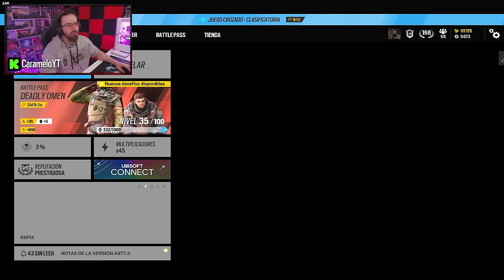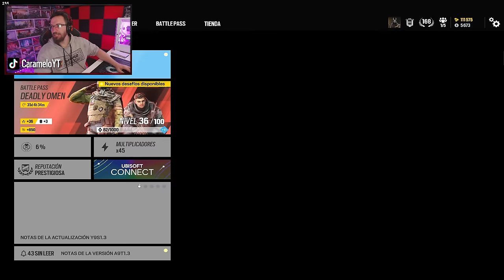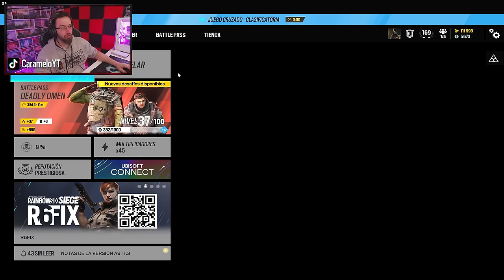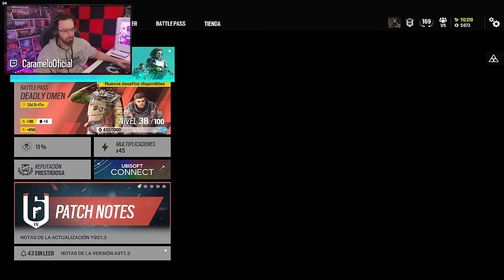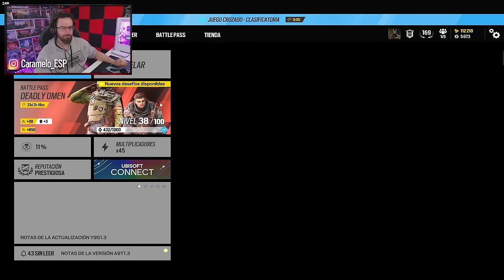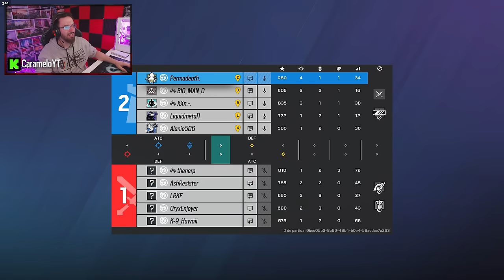Esto con CLASH NUNCA FALLA | RANKEDS PERMADEATH #9 | Caramelo Rainbow Six Siege Gameplay Español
✅ Esto con CLASH NUNCA FALLA en este Gameplay de Rainbow Six Siege español en la temporada Deadly Omen.